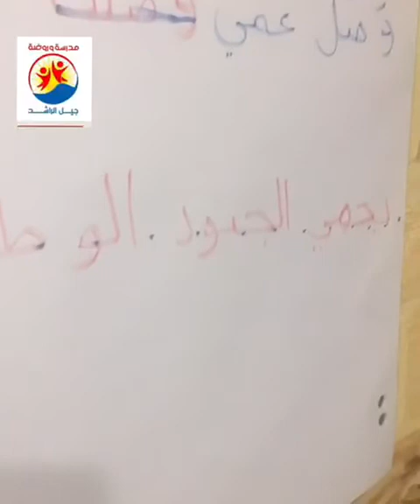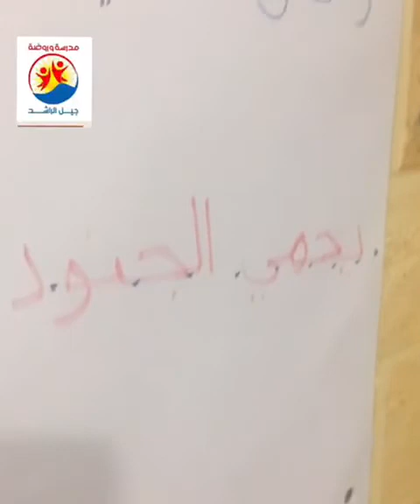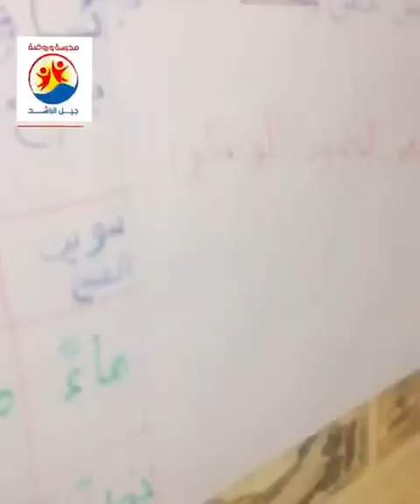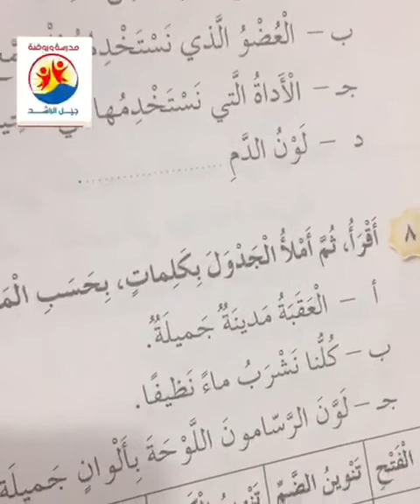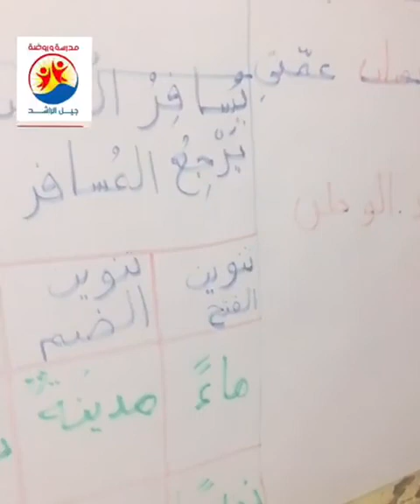لغة عربية مراجعة للصف الأول